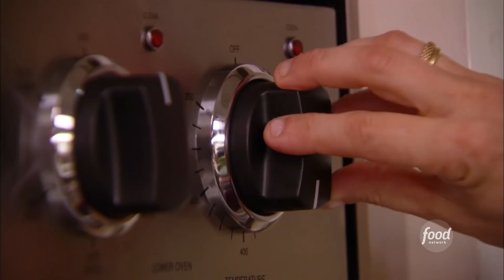Alex Guarnaschelli's Sugar-Cranberry Pie | Alex's Day Off | Food Network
Meet your new fave pie! It's perfect for the holiday season.

Alex Guarnaschelli, professional chef, working mom and passionate home cook, invites viewers to learn her down-to-earth recipes in Alex's Day Off. Alex shows how cooking her personal style of American, French and Italian fare can be elegant and approachable!

Sugar-Cranberry Pie
RECIPE COURTESY OF ALEX GUARNASCHELLI
Level: Intermediate
Total: 1 hr 5 min
Prep: 30 min
Cook: 35 min
Yield: 8 servings

Ingredients

The Crust:
1 tablespoon butter
5 cups all-purpose flour, plus more for dusting
2 teaspoons granulated sugar
2 teaspoons salt
2 cups shortening
2/3 cup plus 2 tablespoons ice water

The Filling:
1 tablespoon butter
4 Anjou or Bosc Pears, peeled, cored, and cut into thin slices
1 1/2 cups sugar, divided
3 whole cloves
1 teaspoon fresh lemon juice
1 tablespoon light corn syrup
1 tablespoon cornstarch
1 tablespoon fresh orange zest
1 bag (24 ounces) fresh cranberries

The Garnish:
1 cup granulated sugar
Vanilla or nutmeg ice cream (optional)

Directions

For the pie crust: Grease a pie tin with the butter. Clear and clean off a large, flat surface. Lightly flour the area.

Combine the 5 cups flour, sugar, and salt in a metal bowl. Work the shortening in with your fingers until the mixture is almost smooth. Add the ice water and continue to mix with your fingers.

Place the dough on the floured surface and cut in half. Reserve the second half. Using a rolling pin, roll out the first half so it is at least 4 to 5 inches wider than the pie tin. Gently place the dough into the pie tin and press it into the bottom and the sides of the tin. Pinch any excess at the top. Place the pan in the refrigerator to rest.

Roll the second half of the dough for the top of the pie. Place on a baking sheet and refrigerate.
For the filling: Heat the butter in medium saute pan. Add the pears and saute until tender, 2 to 3 minutes. Add 1/2 cup sugar and the cloves. Toss and remove from the heat to cool in a bowl.

Combine the remaining 1 cup sugar, lemon juice, 1 corn syrup, cornstarch, and orange zest and mix. Add the cranberries and toss to coat the fruit.

In the same saute pan and add the cranberry mixture. Saute quickly, 1 to 2 minutes, until the cranberries soften slightly and the ingredients meld together.

Combine the pear mixture and cranberry mixture in a bowl and refrigerate, uncovered, so it cools.
To assemble: Preheat the oven to 425 degrees F.

Pour the filling onto the bottom pie crust. Remove the top crust from the refrigerator and fold it onto the rolling pin. Roll the dough over the top of the pie. Pinch the top to make the edges fluted and sealed all around the pie. Use a pastry cutter or small knife to cut an opening in the center of the top. Fold back the dough so it looks like open pages of a book.

Place the pie in the center of the oven. Cook, undisturbed, for 10 minutes. Lower the heat to 375 degrees F. Cook for an additional 30 minutes. Lower the oven to 325 degrees F and cook for an additional 10 minutes. Remove the pie from the oven to cool.

When cooled, sprinkle the granulated sugar over the top of the pie, cut into slices, and serve with ice cream, if desired.